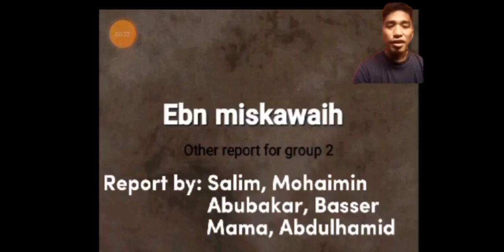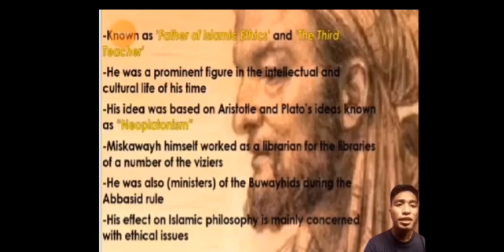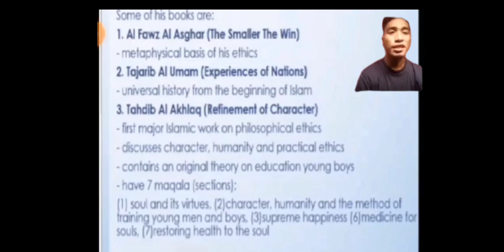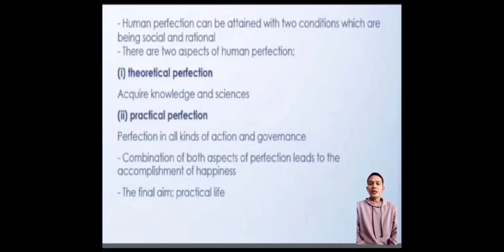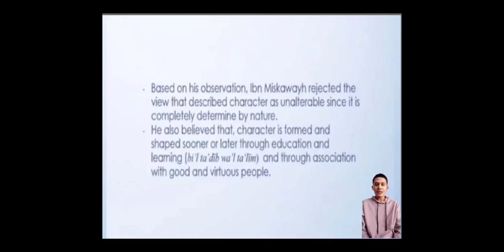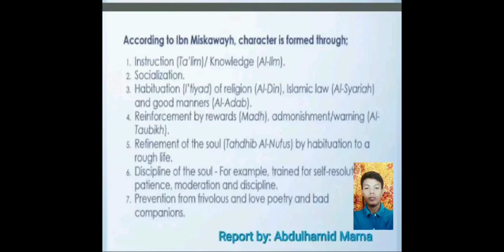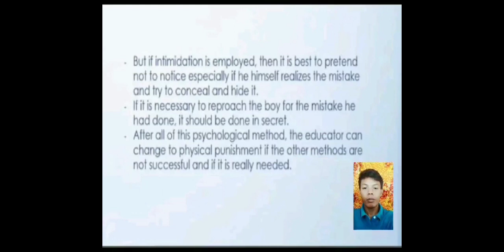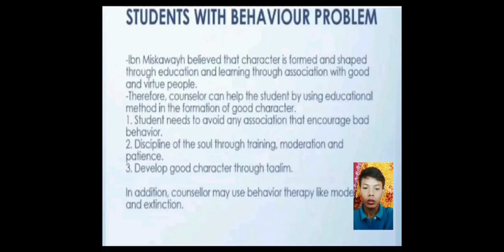Ibn MISKAWAIH 3rd presentation for group 2 reporters